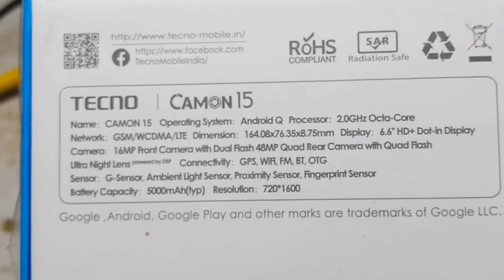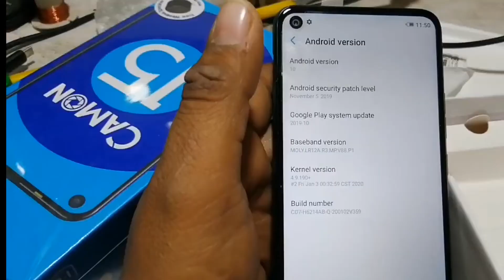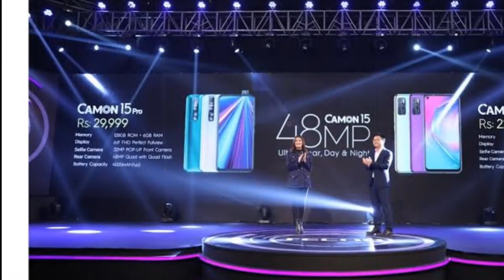Tecno camon 15 unboxing in pakistan | Tecno camon 15 Kya buy karna chahiya in Pakistan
Hello friends Tecno camon 15  not buy before watching this.